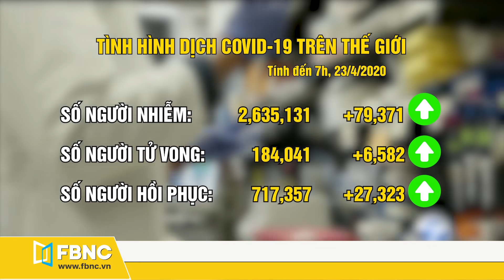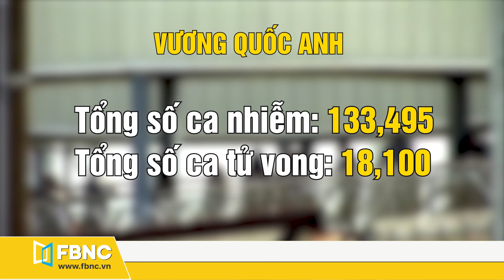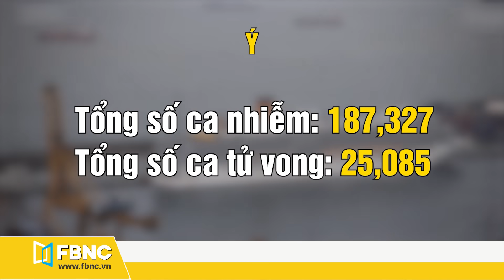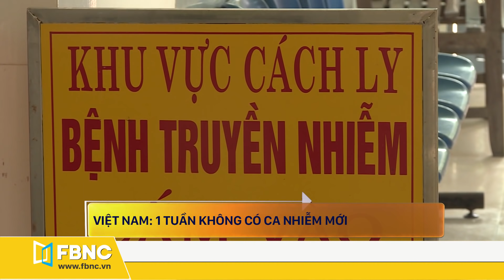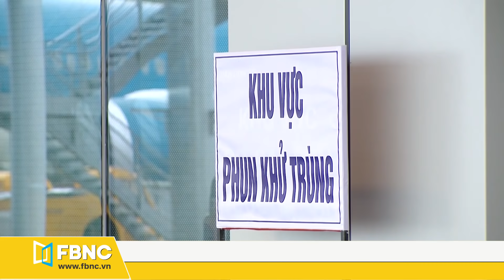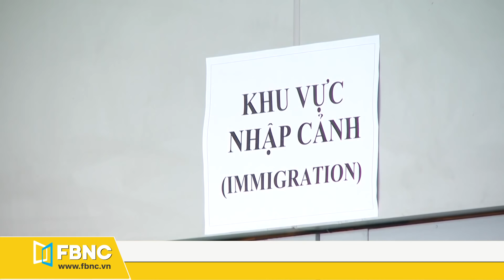Mỹ kiện Trung Quốc ra tòa | Tin tức dịch virus corona trên thế giới mới nhất ngày 23 tháng 4/2020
🛑Cập nhật nhanh tình hình dịch Corona trên thế giớ ngày 23 tháng 4, 2020 gồm nhiều tin tức:
⏩Bang Missouri, Mỹ kiện Trung Quốc lên tòa
⏩Tây Ban Nha kéo dài tình trạng khẩn cấp đến hết ngày 9/5
⏩Vương Quốc Anh: xác suất điều chế được vắc-xin trong năm tới là vô cùng nhỏ
⏩Tàu du lịch lớn cuối cùng trên biển đã cập cảng Genova, Ý
⏩Ấn Độ ban hành lệnh hành pháp khẩn cấp để bảo vệ nhân viên y tế
⏩Trung Quốc: thêm 10 ca nhiễm mới
⏩Còn tại Việt Nam, không ghi nhận ca nhiễm nào trong tuần qua
⏩Hà Giang tiếp tục phong tỏa thôn Tả Kha và cách ly 1 trạm y tế
⏩Nối lại chuyến bay tại cảng HKQT Vân Đồn từ đầu tháng 5

105 Tôn Dật Tiên, Phường Tân Phú, Quận 7, TPHCM
FBNC
ĐỒNG TIỀN THÔNG MINH - CUỘC SỐNG THÔNG MINH